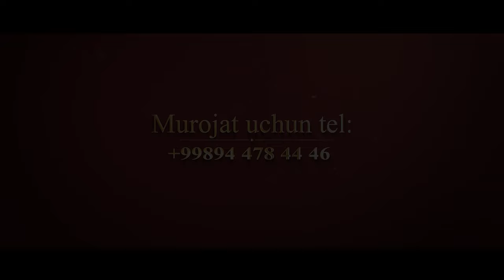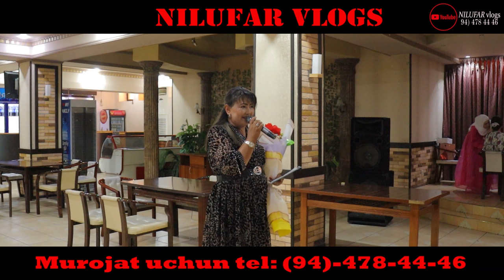24#@Қирқ жонини Қирқ мингга булган борига шукр қилган бахтимга соғ булинг умир йулдошим #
Донёрбек ресторани